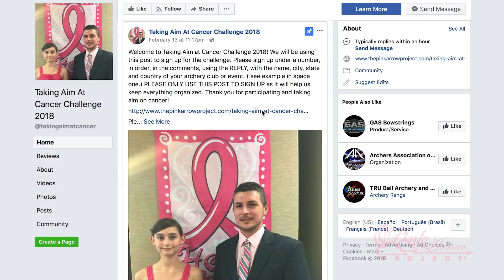2018 ASA Appling Senior's pro shoot-down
The Senior Pro shoot-down turned out to be one of the most memorable shoot-downs in ASA history!